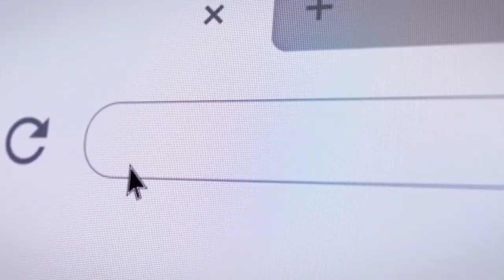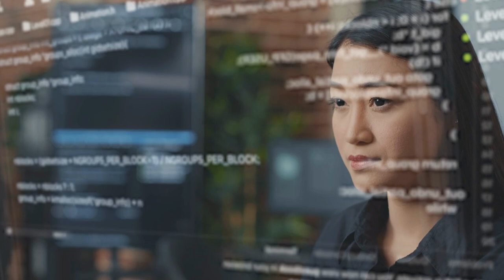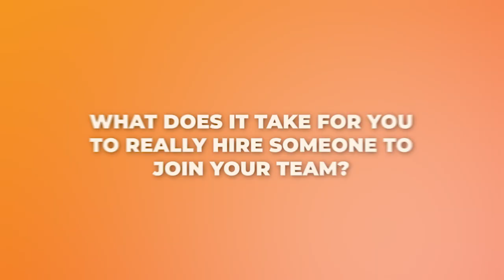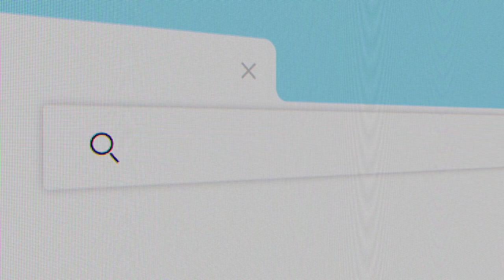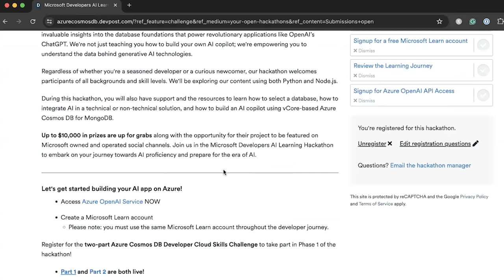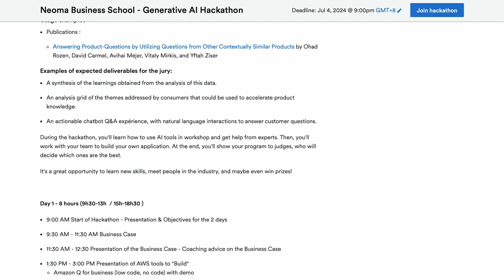How I’d learn and gain Generative AI Experience (If I had to start over)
In this video, I share strategies for quickly gaining AI experience, focusing on the high demand for AI talent and the key hiring criteria at top companies. Learn how to build AI products from ideation to launch and make crucial technical decisions.

Discover essential AI fundamentals, such as machine learning, deep learning, natural language processing, and machine vision. Participate in hackathons like the Microsoft AI Hackathon and AI for Change Hackathon to apply your knowledge in real-life projects. Join AI bootcamps for structured guidance and practical experience. Stay until the end for more insights into the daily life of an AI Product Manager.

A Day in The Life of An AI Product Manager | How You Could Transition To AI Product Management

Key Timestamps:
0:00: Intro to the challenge of gaining AI experience.
2:36: What hiring managers look for in AI talent.
4:45: Recommended AI knowledge areas and learning resources.
6:50: Gaining AI experience through hackathons.
9:00: Building AI products and leveraging boot camps.